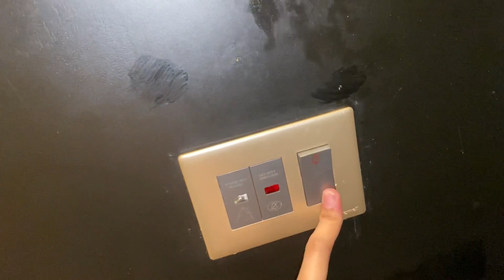Stay in 5 star Hotel ⭐️